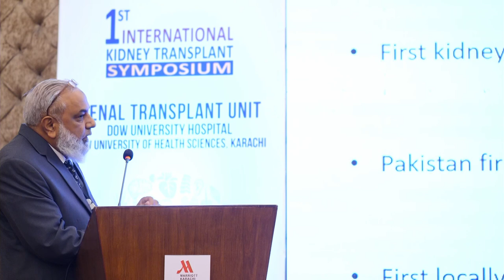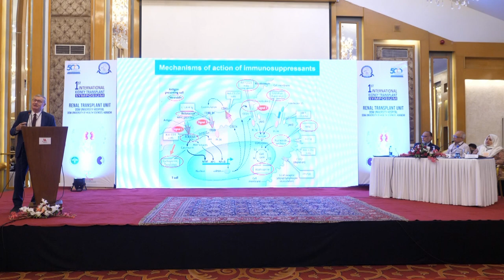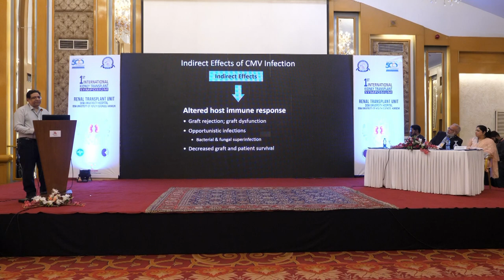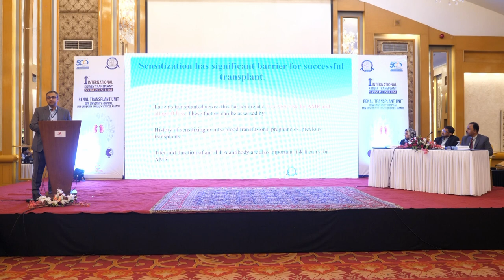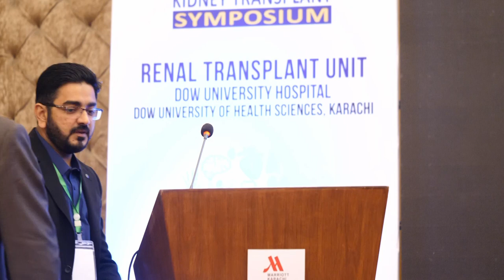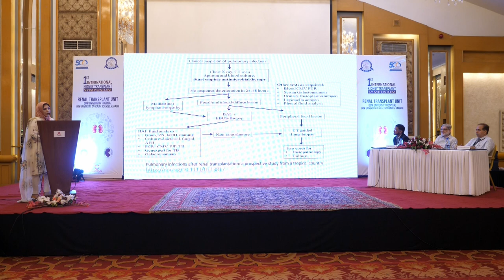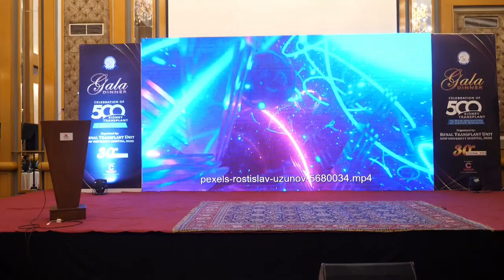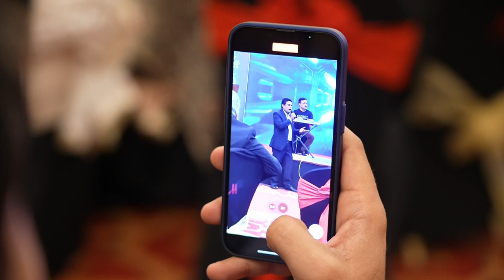1st International Kidney Transplant Symposium by Renal Transplant Unit of Dow University Hospital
🌐 Welcome to the official recap of the 1st International Kidney Transplant Symposium held on Sunday, October 30, 2022, at the luxurious Marriott Hotel in Karachi! 🏨

Join us on a journey of medical breakthroughs and collaborative excellence as we revisit the highlights of this groundbreaking event. From insightful panel discussions featuring leading experts in the field of nephrology to cutting-edge advancements in kidney transplantation, this symposium was a convergence of knowledge, innovation, and shared expertise.

👥 Meet the Pioneers:
Witness the brilliance of renowned medical professionals, including keynote speakers and esteemed guests who graced the occasion. Gain valuable insights into the latest trends, challenges, and successes in the realm of kidney transplantation.

🌍 Global Perspectives:
Explore the international dimension of renal health as experts from around the world came together to share experiences and discuss emerging trends. This symposium fostered a global dialogue aimed at advancing kidney care on a broader scale.

🎓 Educational Impact:
Experience the wealth of knowledge disseminated through engaging lectures, interactive workshops, and informative sessions. Whether you're a medical professional, researcher, or simply passionate about healthcare, this symposium offered a platform for continuous learning.

📈 Advancements Unveiled:
From state-of-the-art technologies to groundbreaking research findings, witness the unveiling of innovations that are shaping the future of kidney transplantation. Stay informed about the latest developments that promise to redefine standards in renal care.

🤝 Collaborative Networking:
Relive the moments of networking and collaboration that occurred during this symposium, where medical professionals, researchers, and industry leaders came together to build connections and foster partnerships for the betterment of renal health worldwide.

📅 Save the Date:
Mark your calendars for future symposiums as we continue our mission to advance medical knowledge, promote innovation, and enhance the quality of kidney care globally.

Timecodes:
00:00:00 - Recitation of Holy Quran by Abdul Qadir
00:00:54 - Introduction by Dr. Tassaduq Khan
00:01:39 - Introductory speech by the Director Dr. Rashid bin Hamid
00:11:24 - The Vice Chancellor's address
00:17:08 - Prof. Syed Fazal Akhter's lecture on Pre-Transplant Evaluation
00:40:46 - Prof. Asim Ahmed's lecture on Ethical Issues in Renal Transplantation
00:56:04 - Dr. Aamir Kazi's lecture on Pre-Transplant Infection Evaluation to Post-Transplant Prophylaxis and Vaccination
01:15:08 - Prof. Lionel Rostaing's lecture on Immunosuppressive Medications
01:36:15 - Prof. Nusrat Shah Pro Vice Chancellor's comments
01:43:45 - Dr. Sabahat Sarfaraz's lecture on Immunological prospective of Renal Transplant pathology
01:58:25 - Prof. Salman Imtiaz's lecture on Medical Issues in Renal Transplant
02:13:52 - Prof. Lionel Rostaing's lecture on Rejections in Renal Transplants
02:32:28 - Dr. Sunil Kumar's lecture on CMV Infections in Renal Transplants
02:47:51 - Dr. Aisha Hassan Memon's lecture on Renal Allograft Biopsies
03:13:13 - Prof. Rubina Naqvi's lecture on Recurrence of Kidney Disorders after Transplants
03:40:06 - Dr. Tassaduq Khan's lecture on Highly Sensitized Transplants in DUHS
04:01:43 - Dr. Waqaruddin Kashif's lecture on Chronic Allograft Nephropathy
04:26:07 - Dr. Faisal Mehmood's lecture on PCP and Fungal Infections in Renal Transplants
04:45:16 - Dr. Mahnoor Azam's talk on Role of Coordinators in Renal Transplants
04:50:13 - Patients' experiences
05:14:44 - Prof. Lionel Rostaing's lecture on ABO Incompatible Transplants
05:36:50 - Dr. Mansoor Shah's lecture on Post Transplant Diabetes Mellitus
05:51:28 - Dr. Ruqayya Rizwan's lecture on Post Transplant Lymphoproliferative Disorders
06:06:02 - Dr. Shanila Javed's lecture on Pulmonary Infections in Renal Transplants
06:38:38 - Dr. Rashid's Introductory Speech for the Gala Dinner
06:43:24 - Vice Chancellor's Inaugural Speech
06:46:16 - Prof. Lionel Rostaing's Speech
06:49:47 - Pro-Vice Chancellor Prof. Zarnaz Wahid's Speech
07:04:42 - Akram Sohnu Group Sindhi Performance
07:10:35 - Amjad Rana Performance
07:21:45 - Akram Sohnu Group Balochi Performance
07:24:42 - Shield Distribution Ceremony
07:51:30 - Akram Sohnu Group Pashto and Punjabi Performance
07:57:30 - Akram Sohnu Group Punjabi Performance
08:00:00 - Certificate Distribution Ceremony
08:06:15 - Amjad Rana's Patriotic Performance
08:15:42 - Amjad Rana's folk Performance
08:21:50 - Reena Irfan's Song Performances
08:52:25 - Dr. Jahanzeb Haider's  Performance
08:58:20 - Reena Irfan's Song Performances
09:15:04 - Dr. Hira's Performance
09:22:20 - Reena Irfan's Song Performances